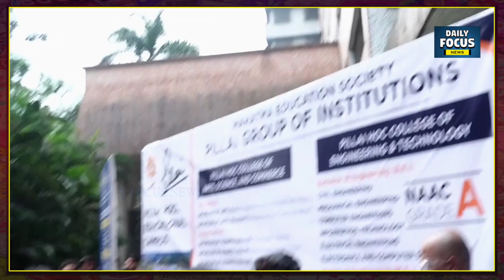Bigg Boss: Fame Tejashwi prakash Celebrate Song Naad। तेजस्वी प्रकाश का धांसू डांस।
Bigg Boss Fame तेजस्वी प्रकाश का धांसू डांस। Karan की तेजस्वी ने की फाड़ू डांस।